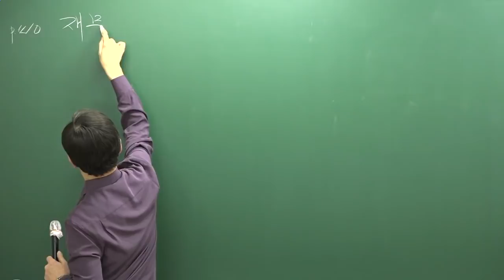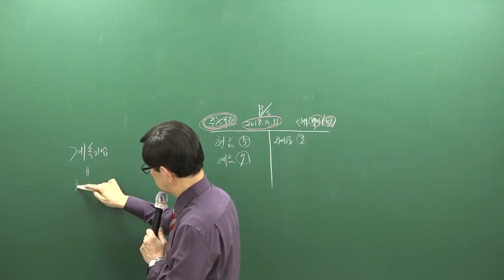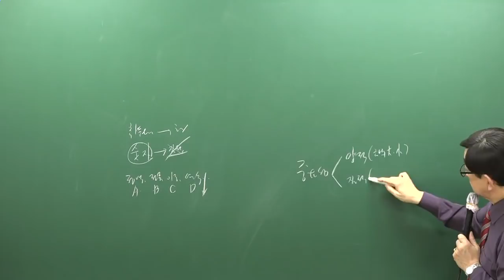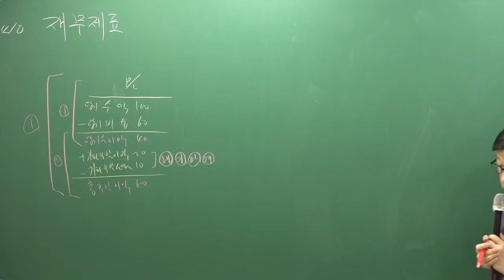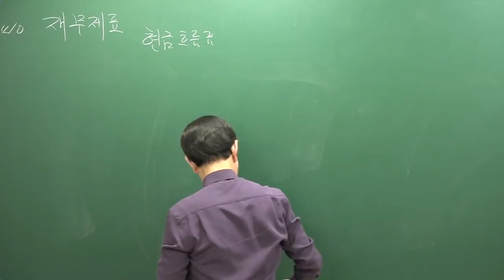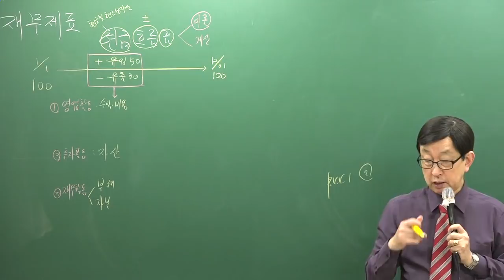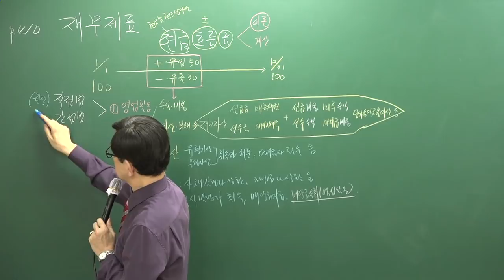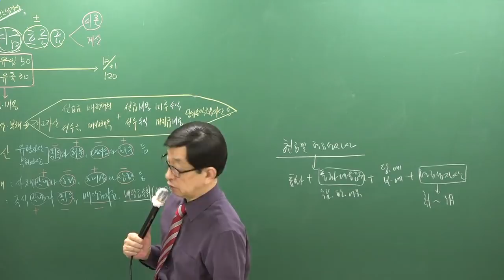[주전무] 2019년 주택관리사 회계원리 심화이론과정 2-22